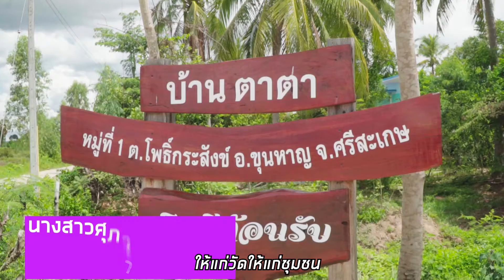เยาวชนบ้านตาตา (Young Active Citizen ศรีสะเกษ)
โครงการกระบวนการขับเคลื่อนการอนุรักษ์และการฟื้นฟูป่าชุมชนบ้านตาตา

บ้านตาตามีป่าชุมชนจำนวน 48 ไร่ ถูกบุกรุกถากถางป่าเสียสภาพ กลุ่มเยาวชนตระหนักถึงความสำคัญของป่าที่ถูกบุกรุกถางถางจึงได้ร่วมกับชุมชน เพื่อฟื้นฟูป่าชุมชน ฟื้นฟูแหล่งอาหาร ฟื้นฟูแหล่งเรียนรู้ทางธรรมชาติให้กับชุมชน เยาวชนเห็นความสำคัญของป่าชุมชนที่สามารถสร้างเป็นแหล่งอาหารและสามารถสร้างเป็นแหล่งเรียนรู้เรื่องพันธุ์ไม้ของชุมชน และสามารถส่งเสริมให้เด็กเยาวชนบ้านตาตารวมกลุ่มทำงานร่วมกันกับชุมชน จึงได้ทำโครงการวิจัยเรื่อง กระบวนการขับเคลื่อนการอนุรักษ์และการฟื้นฟูป่าชุมชนบ้านตาตา เพื่อศึกษาประวัติศาสตร์ป่าชุมชนและกระบวนการฟื้นป่าชุมชน รวมถึงการมีส่วนร่วมในการฟื้นฟูป่าชุมชนให้สมบูรณ์เป็นแหล่งอาหารเป็นแหล่งเรียนรู้ของชุมชน เป็นพื้นที่เรียนรู้ทางธรรมชาติให้กับชุมชนต่อไป

โครงการกระบวนการขับเคลื่อนการอนุรักษ์และการฟื้นฟูป่าชุมชนบ้านตาตา ต.โพธิ์กระสังข์ อ.ขุนหาญ จ.ศรีสะเกษ

ดำเนินการโดย : กลุ่มเยาวชนบ้านตาตา

สนับสนุนติดตามโครงการโดย : ศูนย์ประสานงานการวิจัยเพื่อท้องถิ่นจังหวัดศรีสะเกษ

ชมข้อมูลโครงการเพิ่มเติมทั้งหมดได้ที่ :